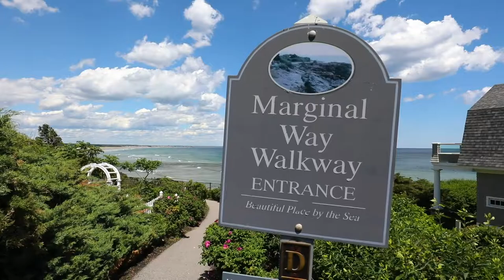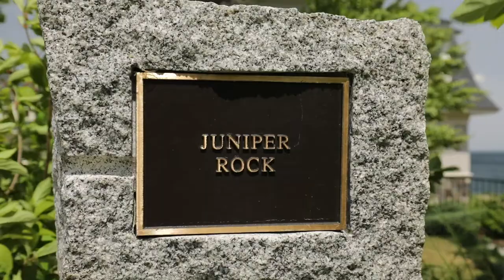144 Frazier Pasture Road | Ogunquit Maine | Anne Erwin Sotheby's International Realty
Listed By:
Anne Erwin Sotheby's International Realty

MLS# 1341832

From the Listing:
''Juniper Rock'' in Ogunquit, conveniently located to major metropolitan areas of the Northeast, reflects the spirit of coastal Maine shingle architecture without compromise. A custom stone masonry foundation anchors the home to its natural surroundings overlooking the rock bound coastline and famed Marginal Way footpath that connects Perkins Cove to sandy Ogunquit Beach. Opening out to the sea, expansive first floor porches tucked beneath the main roofline and second story terraces offer dramatic spaces to entertain that guests will marvel at. With timeless style, refined beauty, and attention to every detail, the home maintains an understated elegance inside and out. Designed with casual seaside living in mind, the home was built to bring family together against a stunning ocean backdrop to experience the sunshine and ocean breezes that come with seaside living. A variety of elements, coffered ceilings, tongue-and-groove ceiling boards, intricate wood paneling, all united by simple white paint, mingle harmoniously to encourage relaxation and to make family and their guests feel at ease. Features of the main residence include, 2 master bedroom suites, salt water in ground pool, elevator, home theatre, bunk room'' and a remarkable kitchen that truly forms the heart of the home. A 2 bedroom 1,850 square foot carriage house on the 1.29 acre parcel echoes the welcoming style of the main house and completes this seaside treasure to preserve for generations.